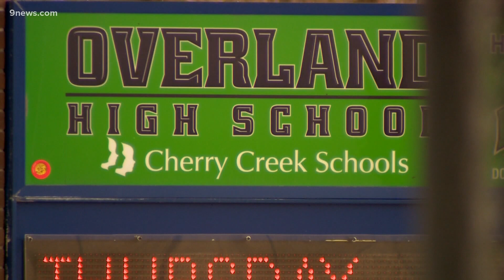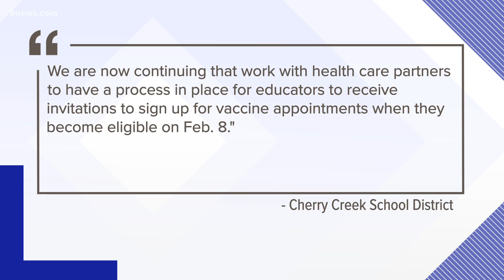Teachers move up on vaccine distribution list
Teachers will begin receiving the COVID-19 vaccine on Feb. 8, Gov. Polis said Friday.